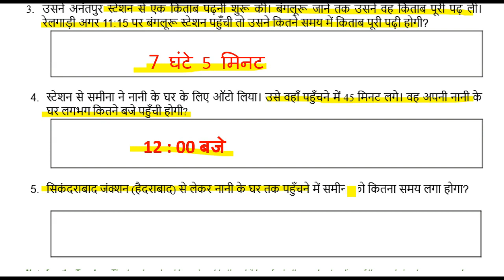Class 4th MATHS WORKSHEET 135 || 17 December worksheet || WORKSHEET 135 CLASS 4 SOLUTION 17-12-2021